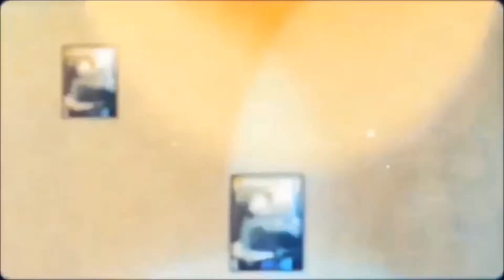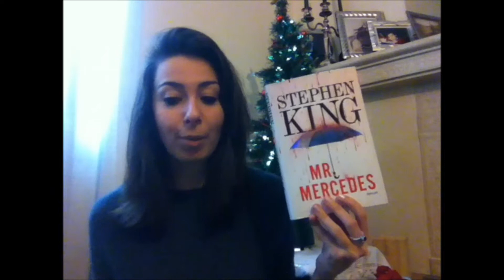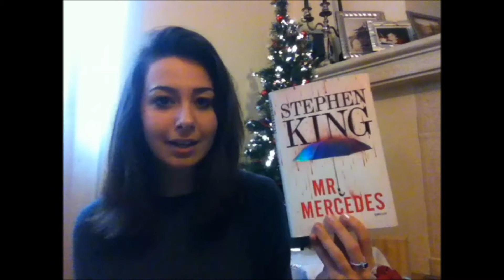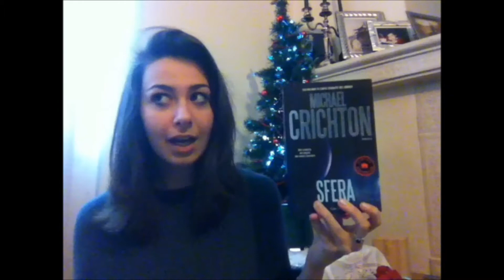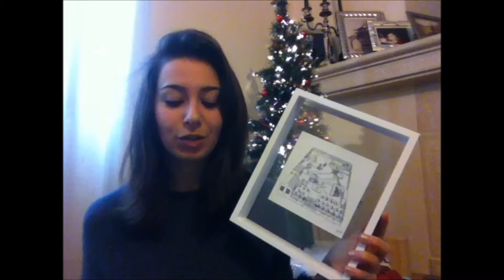Vlog #8 - I miei regali di Natale 2014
Video speciale per augurarvi tanto auguri di buone feste e in cui vi mostro i miei regali ricevuti a Natale :D